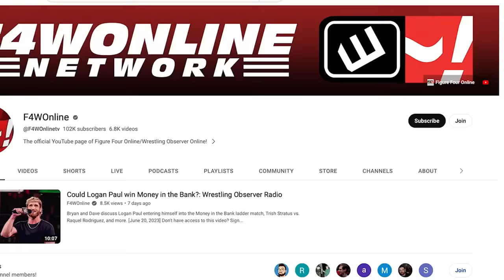Vince McMahon says Saudi Arabia is WWE's home | Wrestling Observer Radio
Dave Meltzer discusses the Francis Ngannou/Tyson Fury fight from Saturday, which Vince McMahon attended and also briefly spoke to the media.